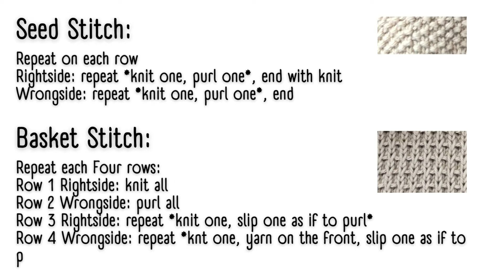Knitting a placemat and how to correct mistakes, a knit along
A knit-a-long tutorial, with pattern and instructions, to knit a placement, in two colours, using seed stitch pattern and basket stitch pattern. At the end of video, there is a section on how to correct mistakes.